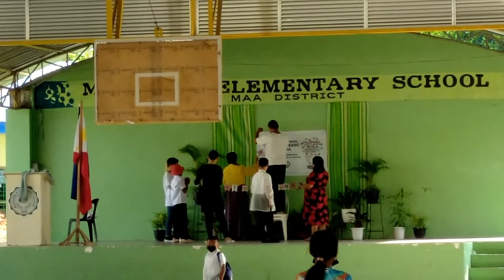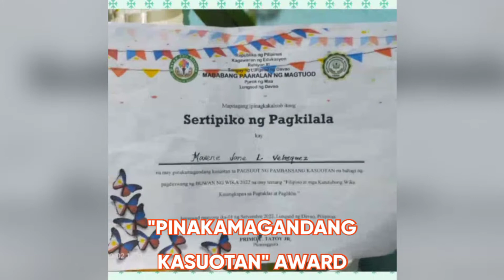Buwan Ng Wika 2022 ✨ | Maxene Vlogs